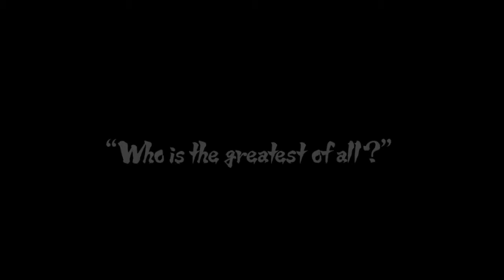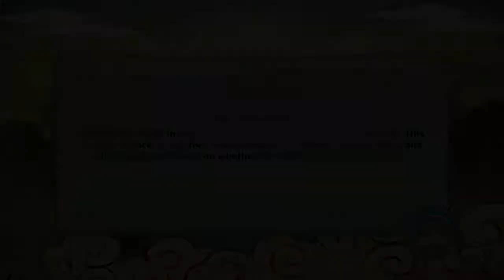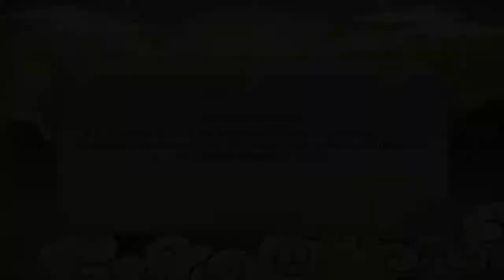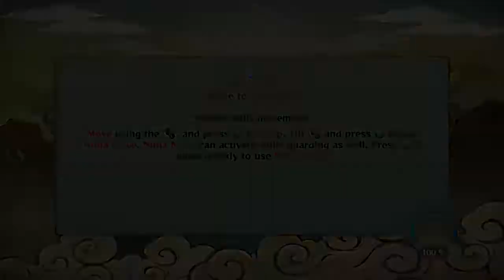Naruto Shippuden Ultimate Ninja Storm Revolution : Chiyo's Seeker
SUMMARY -
                       In this video , I registered in B - rank and completed Chiyo's Seeker mission .
                       In Chiyo's Seeker mission , we need to fight Fourth Kazekage and Chiyo separately .
                        I chose Kabuto ( sage mode ) to register in B - rank as you can see in thumbnail .

1 . Want to know about me ?

2 . What laptop I use ?

3 . What I use to record screen/pc games ?

4 . What I use to edit videos ?

5 . What I use to make thumbnail ?

6 . What controller I use to play pc games ?

7 . What usb adapter ( to connect a ps2 controller to pc ) I use to play PCSX2 ?

8 . What gaming keyboard and gaming mouse I use ?